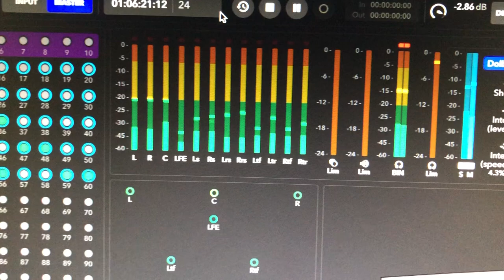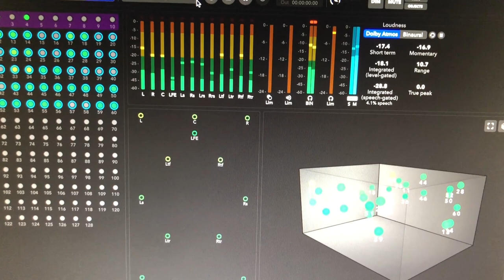Gaia - Open Your Eyes Atmos Clip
Short clip of the end of a track from the upcoming Gaia Album. Shows the Dolby Atmos Renderer in action. The audio is a binaural downmix so should sound OK ish) on headphones